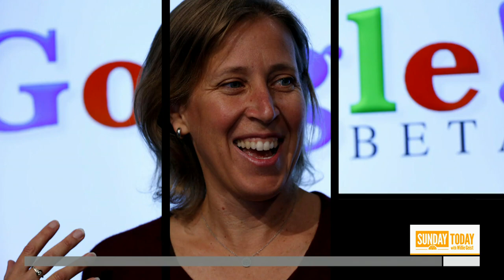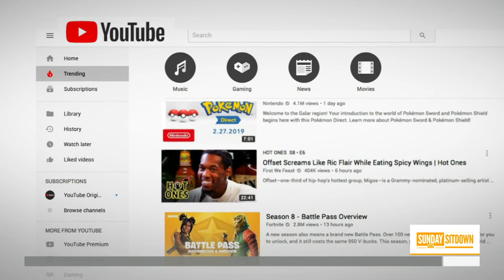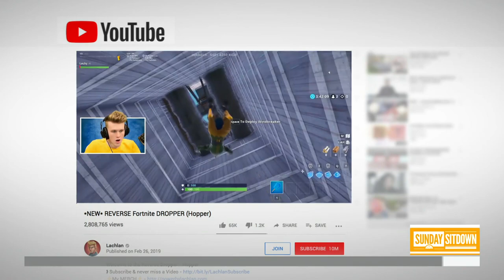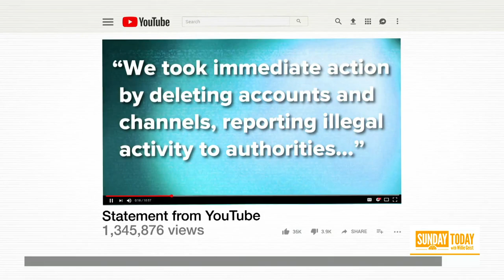YouTube CEO Susan Wojcicki On How The Platform Is Working To Combat Online Bullying | Sunday TODAY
While YouTube is known for its cat videos, there comes a far-reaching responsibility for other content on the platform. In this week’s Sunday Sitdown, Willie Geist meets the site’s CEO, Susan Wojcicki, as she continues to head the company, working to prevent online bullying, misinformation and more.

YouTube CEO Susan Wojcicki On How The Platform Is Working To Combat Online Bullying